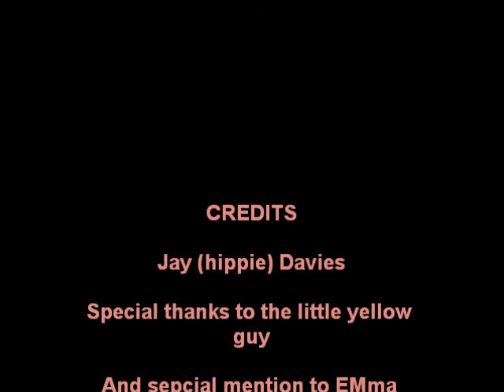Vlog...Shave for a cure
Shave for a cure tomorrow people!!!